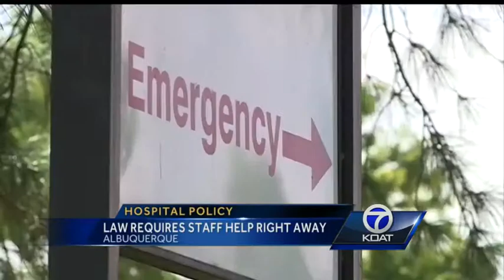Hospital policy: Law requires staff help right away